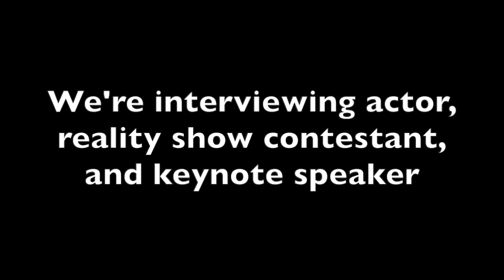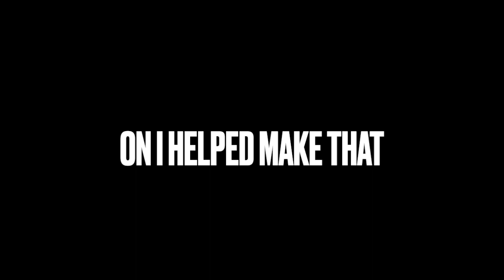Our 50th Show Extravaganza Trailer!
Here is a little sneak peek at tomorrow's LIVE show, where we talk about Babylon with the one and only Eric Roberts, as well as Monday’s show, where we go from talking about an Oscar nominated film to an Oscar winning one as we talk about A Beautiful Mind with one of the films actors, Sean Bennett!

We’ll see you on Saturday at 12 p.m. PST/3 p.m. EST!

Clips are taken from:
-Showgirls
-The Greatest Showman
-Ice Age
-Who Framed Roger Rabbit?
-F is for Family
-Little Nicky
-Indiana Jones and the Temple of Doom
-El Camino: A Breaking Bad Movie
-Home Alone
-She’s All That
-CB4
-Orgazmo
-After Hours
-Santa with Muscles
-The George Carlin Show